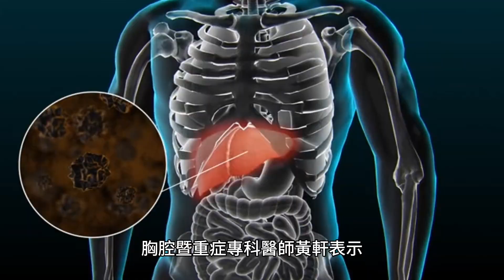這運動不會喘 研究證實：真的助長壽！護心肺還增免疫力